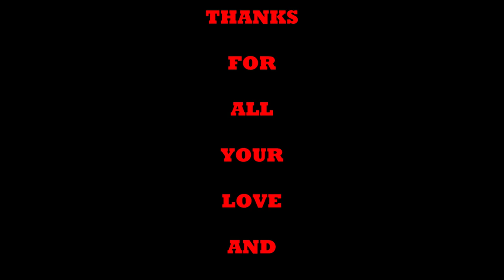MAHASHIVARATRI 2021 || SHIVA THALAM || JUNIORS || STUDENTS || DR ASHA NAIR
OUR OBEISANCE TO "ADIGURU" - LORD SHIVA
BY STUDENTS OF DR ASHA NAIR
ON THE OCCASSION OF MAHASHIVARATRI 2021